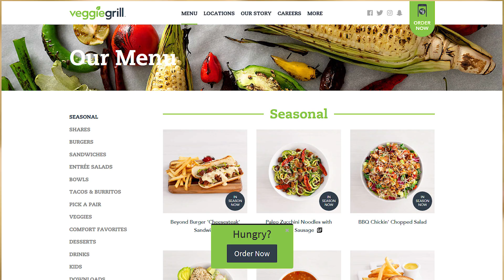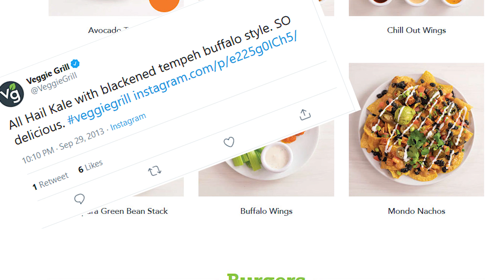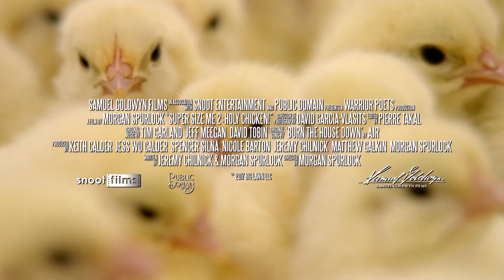Hollywood Handbook Teaser Freezer: Super Size Me 2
the boyz watch the frigging super size me 2 trailer